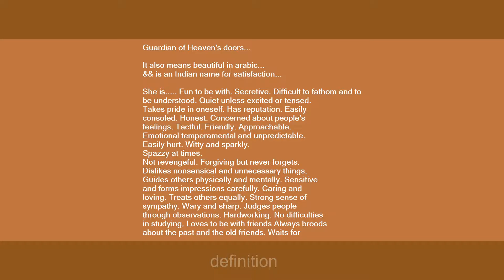Rizwana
Slang flashcards: